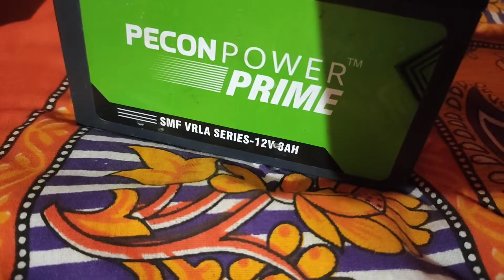8Ah battery se DC 12 Volt 24 Watt Fun || Live proof backup test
8Ah battery se DC 12 Volt 24 Watt Fun || Live  proof backup test

Ring light